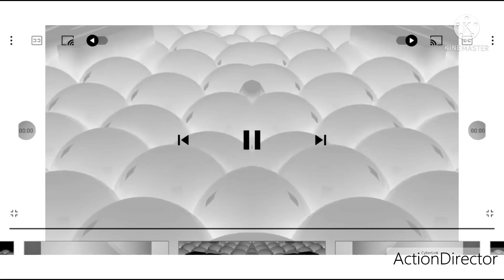SAMSUNG LOGO BALLS IN G MAJOR 11